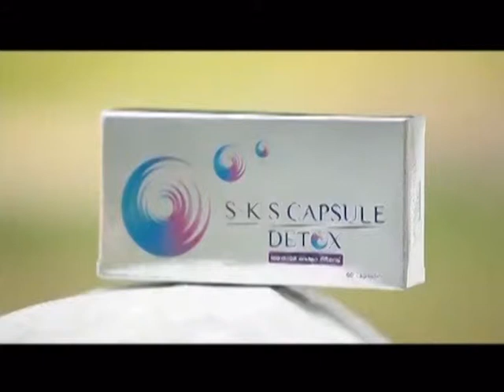ละคร ขุนแผน ฉบับ โป้งโป่งซึ่ง 4/8